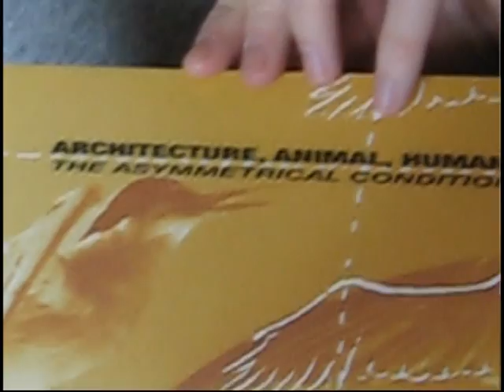An Asymmetrical Condition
A little back-and-forth between a few of the Clarke men.